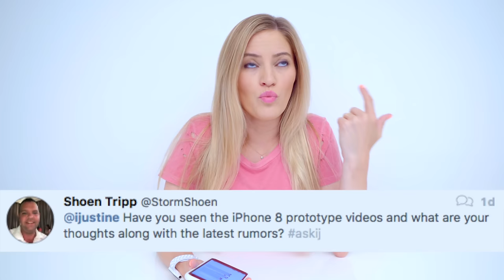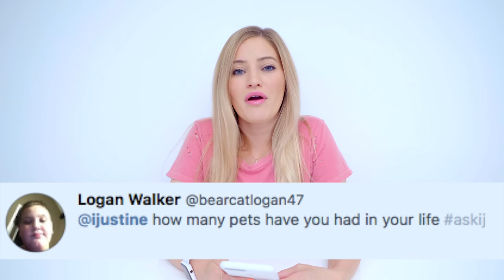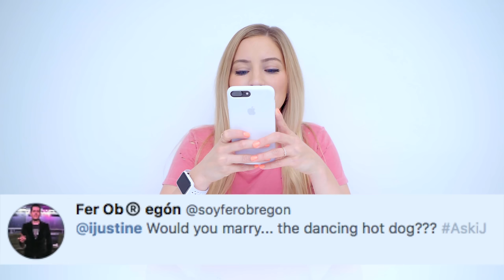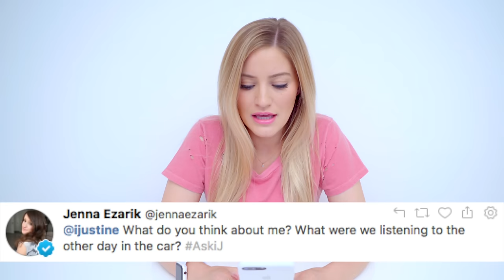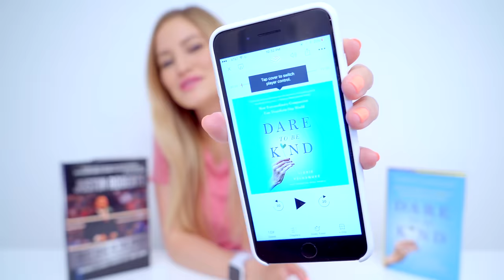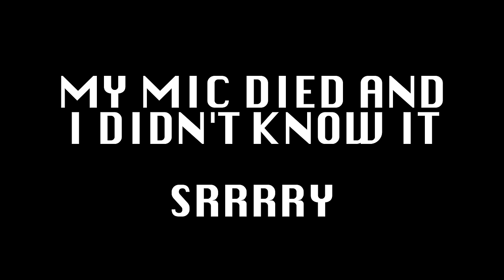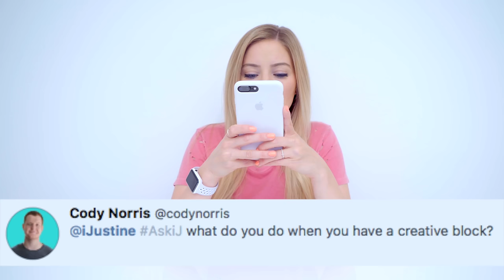Sick of iPhone 8 Rumors!!!